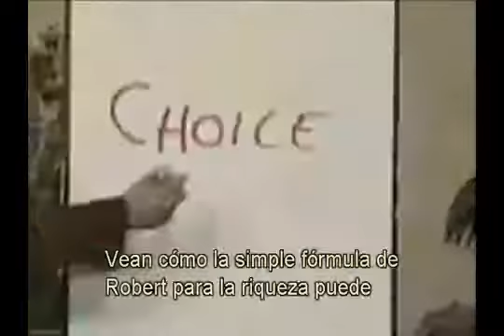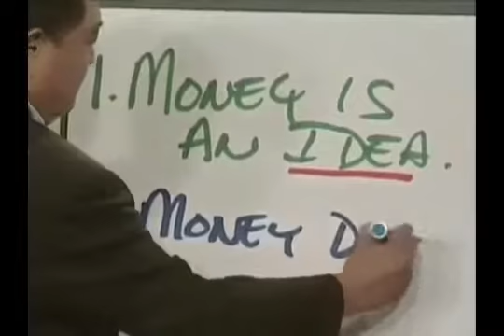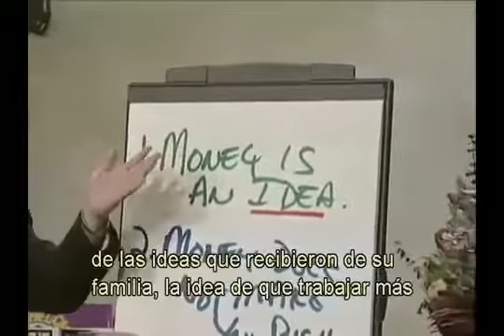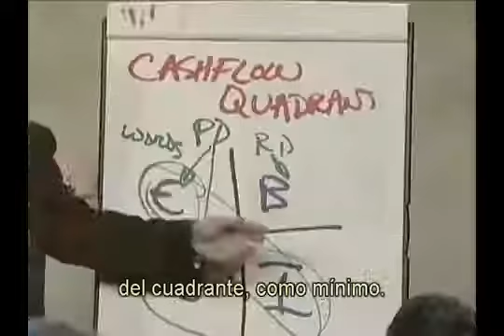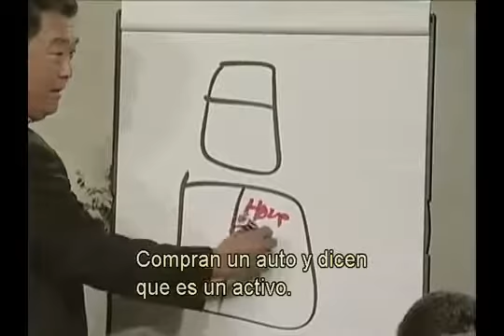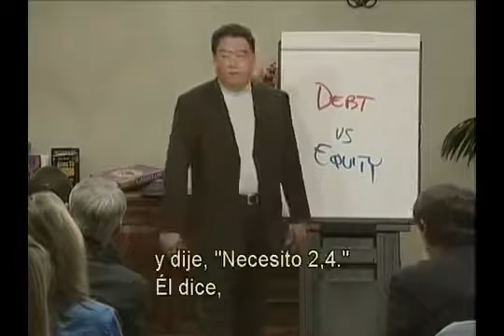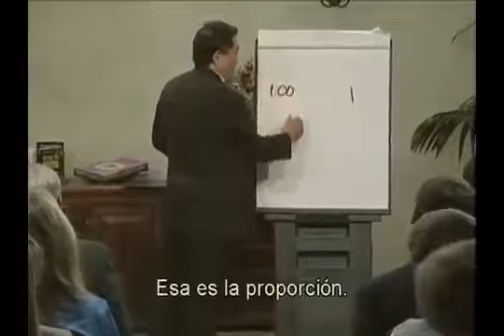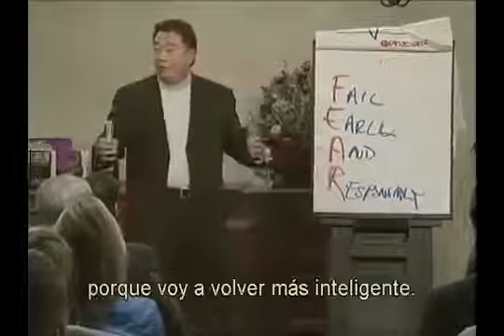60 Minutos para volverse Rico - Robert T. Kiyosaki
"60 Minutos para volverse Rico" (subtitulado en español).
- Robert T. Kiyosaki
(60 Minutes to getting Rich.)
¡Vive con Pasión, Vive con Propósito y Crea la Vida que Deseas!
¡Un abrazo!